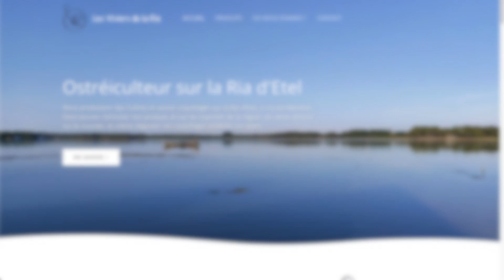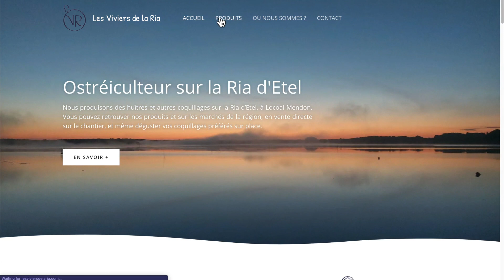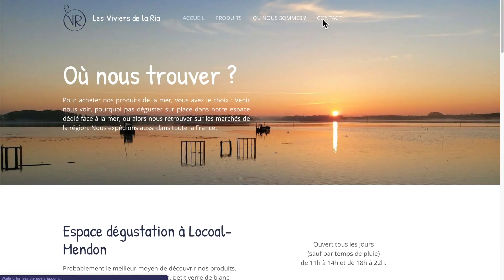Création du site d'ostréiculture Viviers de la Ria - AGENCE CREASTIC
CONCEPTION DE SITE / WEB-MARKETING / REFERENCEMENT

Version desktop du site d'un ostréiculteur de la ria d'Etel

CREASTIC

AGENCE WEB & DIGITALE À LORIENT
CRÉATION DE SITES, RÉFÉRENCEMENT & WEB MARKETING
Notre équipe de Lorient met son expertise web au service des entreprises, pour optimiser leurs projets d’acquisition clients.

POURQUOI CHOISIR NOTRE AGENCE

1-
NOUS AIDONS À RÉUSSIR SUR LE WEB
L’objectif de notre agence web est d’aider les entreprises à réussir leur présence web. Quel processus vous a amené ici, alors que 2 milliards de sites existent sur terre ? Est-ce par recommandation, par le bouche à oreille,  le référencement, un lien vers ce site lors de vos pérégrinations web ou  un mail reçu ?  Vous n’êtes pas là par hasard. Votre découverte de notre offre est le fruit d’un ensemble de processus sur lesquels notre agence web a une bonne part de contrôle. Vous cherchez du résultat web, c’est ici que ça se passe.

2-
NOUS OFFRONS UN SERVICE DE QUALITÉ
Nous sommes dans une démarche qualité continue, c’est pourquoi nous cherchons constamment à améliorer nos pratiques de création de sites, de web marketing et de service  client. Ainsi, nous sommes toujours directement joignable pour nos clients. Nous agissons vite. Puis nous faisons des propositions  centrées  sur l’optimisation de résultats web. En continu, nous adoptons les évolutions des technologies et pratiques web qui produisent du résultat. Enfin, nous nous formons constamment pour pouvoir proposer rapidement les innovations web qui permettent d’avoir un cran d’avance.

3-
NOUS SOMMES PROCHES DE NOS CLIENTS
Nous connaissons physiquement 80% de nos clients, car nous aimons nous rendre dans les entreprises pour qui nous travaillons. Cela nous inspire et nous aide à comprendre leur business. Il n’y a pas d’intermédiaire entre nos clients et l’équipe productive. Nous n’avons pas de commercial ni de standard. Vous discutez directement avec un responsable projet ou un expert web.

4-
NOUS FAISONS UNIQUEMENT DU SUR-MESURE
Notre agence web adapte son offre à votre besoin spécifique. Nous ne faisons jamais deux fois le même site ou la même opération marketing. Nous tenons compte de votre objectif, de votre budget, votre contenus, de votre marché, de votre image de marque. Nous définissons avec vous nos modalités d’intervention (forfait d’accompagnement ou intervention ponctuelle). Dites-nous simplement vos besoins, nous nous chargeons du reste.

5-
NOUS VISONS DES RÉSULTATS CONCRETS
Notre unique objectif est d’aider les entreprises à augmenter leur chiffre d’affaire concrètement. Toute l’expertise que nous offrons tourne autour de cet unique objectif. Contactez-nous, nous vous expliquerons précisément comment nous allons aider votre entreprise à croitre vraiment  grâce à notre expertise web.

Captures faites avec QuickTime et éditées avec Final Cut Pro